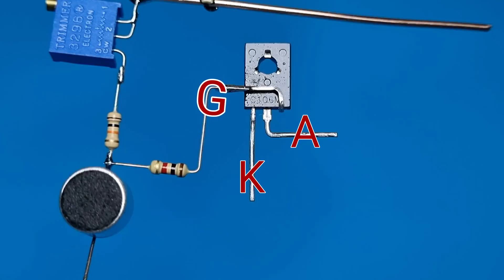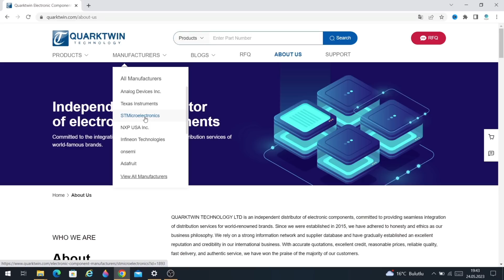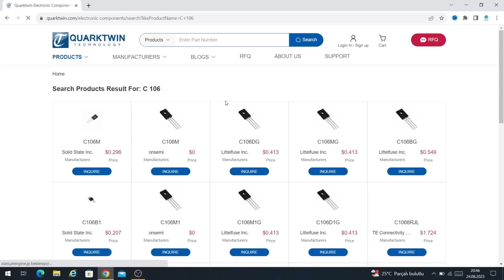You haven't seen it like this before - Simple Clap Switch - Great İdea(No IC,Mosfet ,No Transistor)